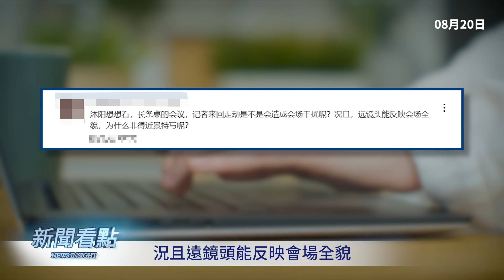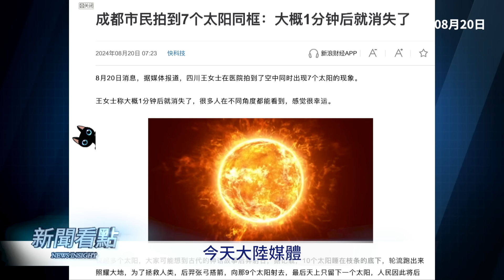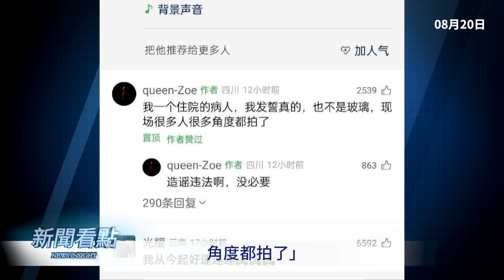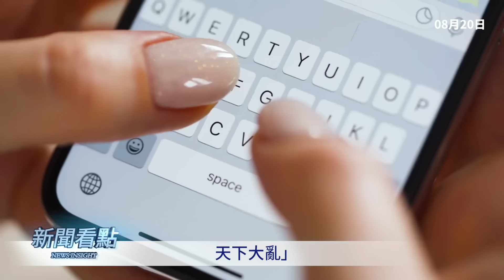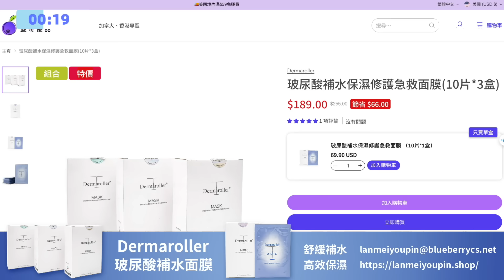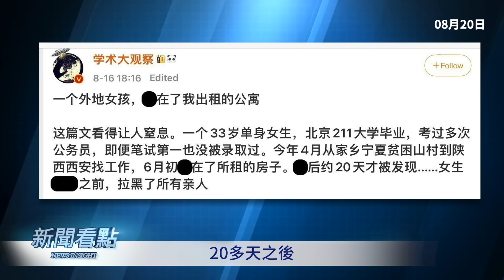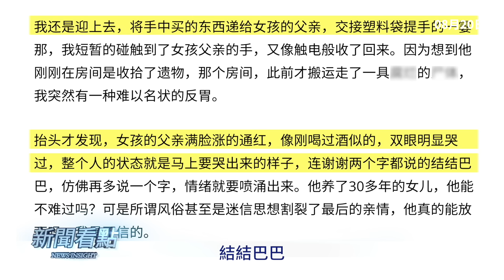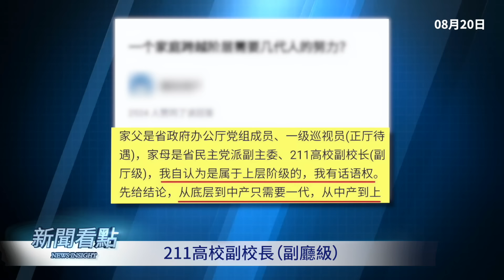央視側證習有病？三中確實出事了？七日同輝，雙月同天；名校女生饑餓死，慘況寒氣逼人；中國夢下的淒涼，誰殺死了她？ 【新聞看點 李沐陽8.20】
習近平真身露面，但並沒有平息「謠言」，很可能習近平在三中全會期間真出事了。最近一天之內出現兩大奇觀七日同輝、雙月同天，兩大凶兆是否預示要發生甚麼呢？另外今天還要說一個隔著屏幕都能讓人感到寒意的事情，一名北京名校女生死了，兇手令人髮指。

🔥全美最低價！點擊鏈結： 並輸入「XWKD」還可享受85折優惠！